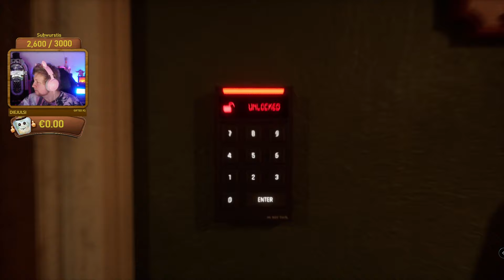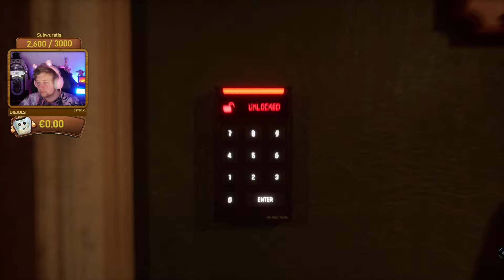Mister Delfalco HÖRT ZU??? | DEAD SIGNAL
Dead Signal kommt in allerfeinster Welcome To The Game Manier in unsere Gesichter geflogen und zieht uns komplett in den Bann! Als Mitarbeiter einer DarkWeb-Firma untersuchen wir gehackte Kamera-Signale auf interessante Sichtungen. Doch damit nicht genug! Leider hat davon auch die Konkurrenz Wind bekommen und hetzt uns jetzt zahlreiche Killer auf den Hals, die unseren Pobbes wollen! Ob wir das Zeug dazu haben, unsere Schicht bis 5 Uhr morgens durchzuziehen? Und vor allem. ÜBERLEBEN wir? D: